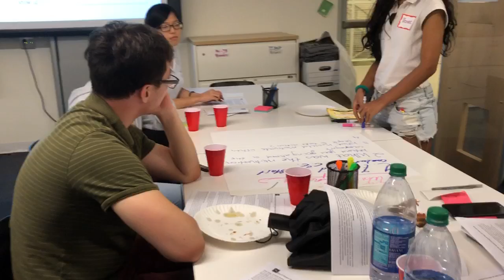environmental justice group prepping questions for Environmental Justice Experts part I